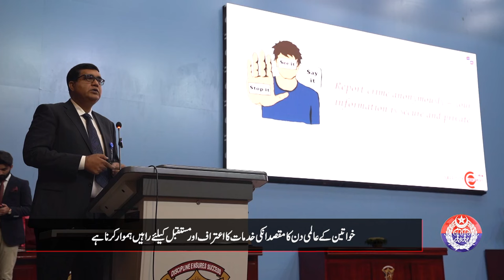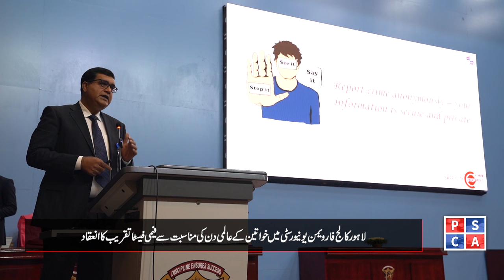Womens Day Event Celebrated in Lahore College for Women University!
Women were briefed about the features of Punjab Police Women Safety Application and the newly started service of Safe City Crime Stoppers. Details in this special report!